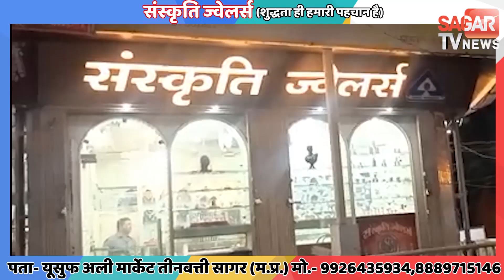सागर- यातायात व्यवस्था में बदलाव देखिए धनतेरस दीवाली पर कैसी है व्यवस्था || SAGAR TV NEWS